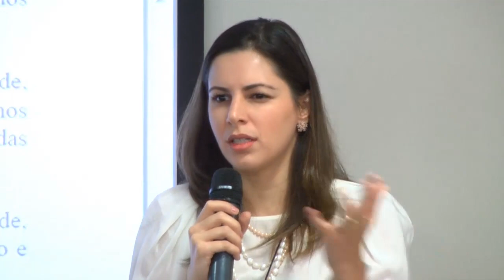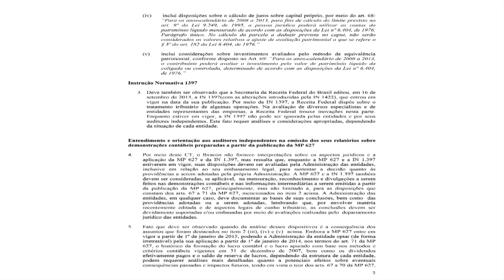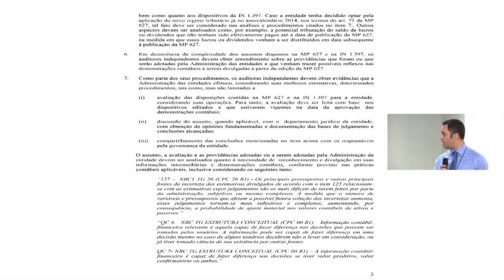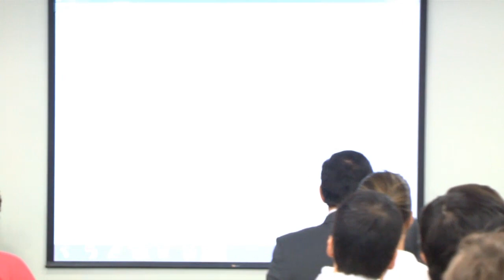[1/5] Diálogos entre Direito & Contabilidade - Balanço e controvérsias remanescentes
Evento organizado pelo GEDEC (Grupo de Estudos de Direito e Contabilidade) da DIREITO GV debateu os impactos da Medida Provisória 627 e da Instrução Normativa 1397 que procuram regularizar a forma de contabilização das empresas dentro das novos padrões internacionais de contabilidade, conhecido pela sigla de IFRS (em inglês). O encontro ocorreu em 26 de fevereiro.